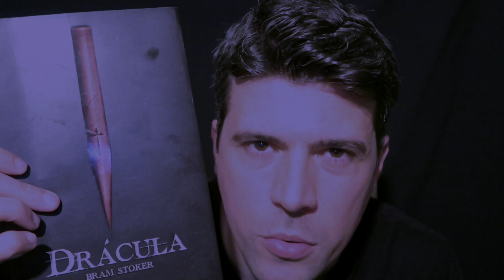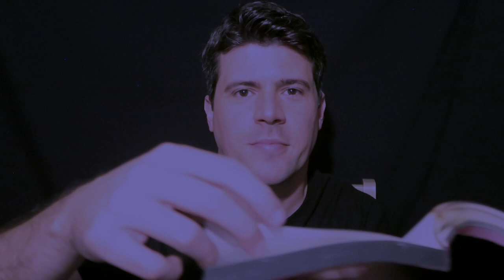ASMR: LENDO PARA VOCE DORMIR com SUSSURROS | Tela escura | Muito SONINHO | SONS de páginas | Cozy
Neste vídeo você vai relaxar profundamente, mergulhando em um sono profundo e explorando o mundo gótico e enigmático de Drácula. Deixe-se levar pela serenidade e o fascinante gatilho de sussurro, que torna a leitura ainda mais deliciosa.

In this video you will relax deeply, diving into a deep sleep and exploring the gothic and enigmatic world of Dracula. Let yourself be carried away by the serenity and the fascinating whisper trigger, which makes reading even more delicious.

ME SIGA NO INSTA: @LuminiAsmr

Gratidão imensa e que o Universo os abençoe sempre !